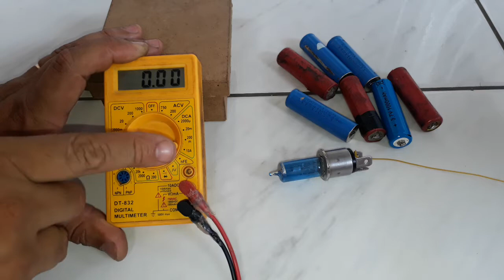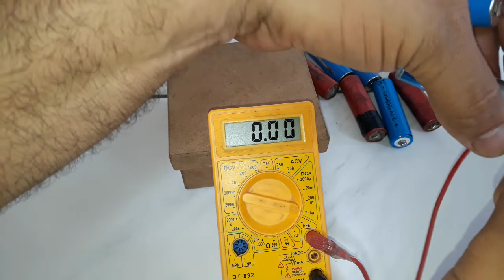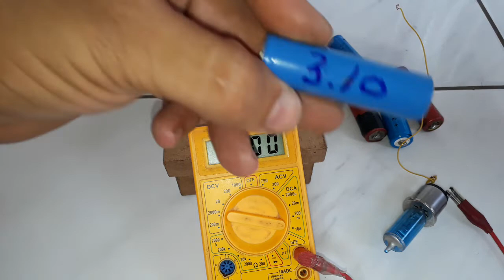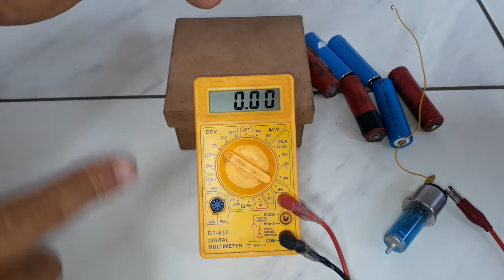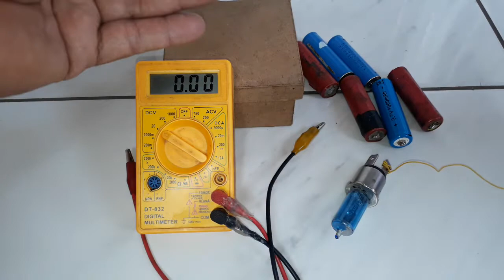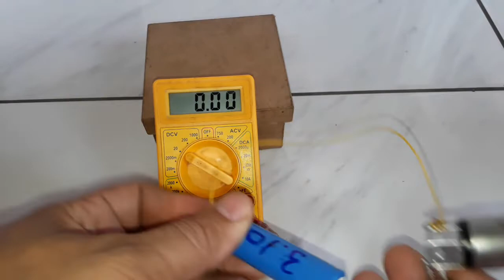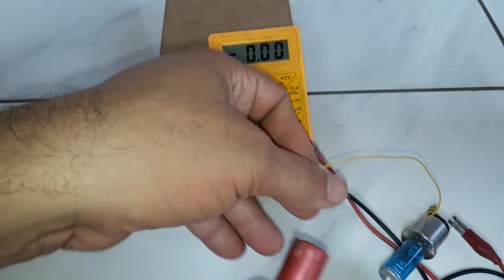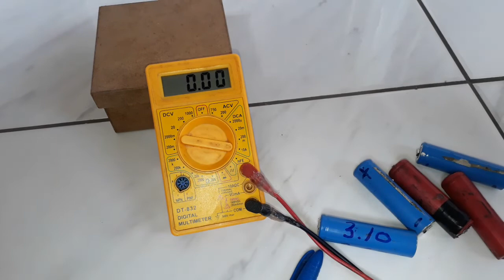Como testar célula de lítio e escolher as melhores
Como testar células de lítio usando o multímetro e uma lâmpada de farol de carro 55/60w para escolher as melhores para usar em projetos